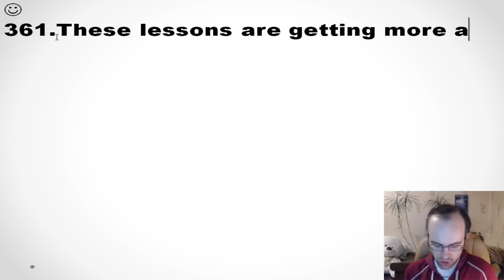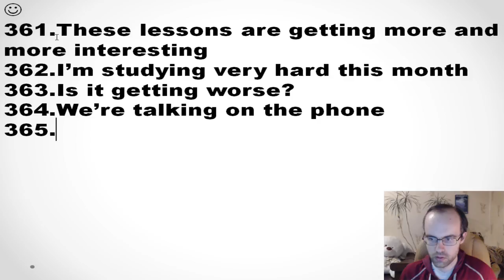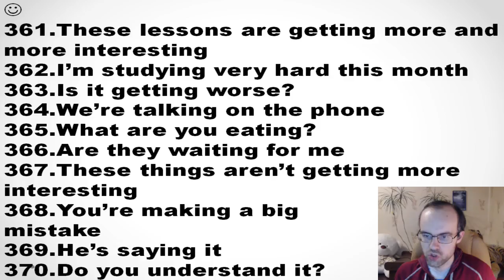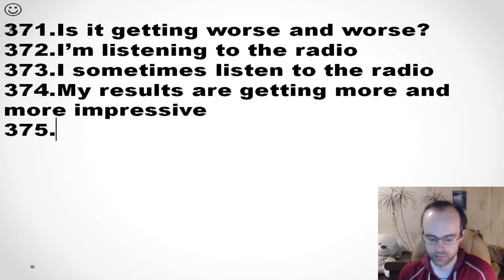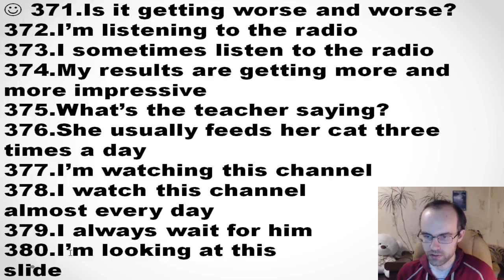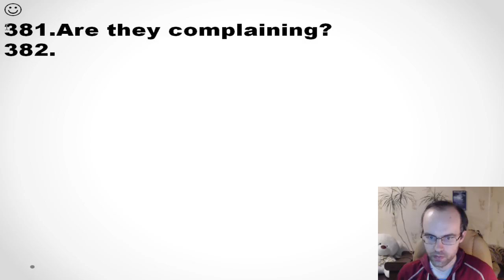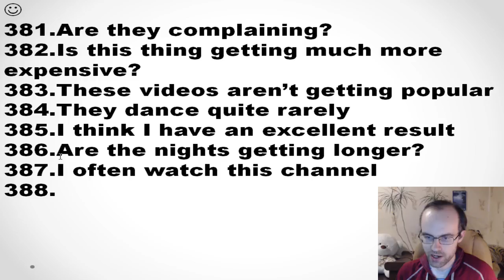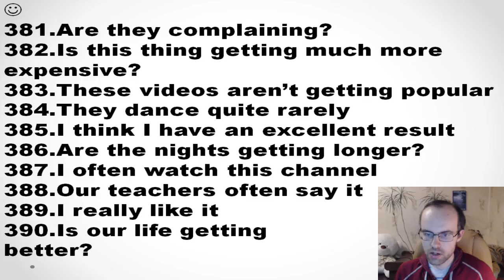КОНТРОЛЬНАЯ АНГЛИЙСКИЙ ЯЗЫК ДО ПОЛНОГО АВТОМАТИЗМА С САМОГО НУЛЯ УРОК 100 1 УРОКИ АНГЛИЙСКОГО ЯЗЫК